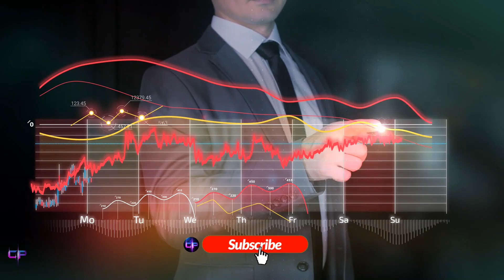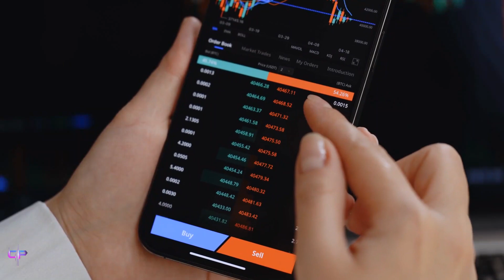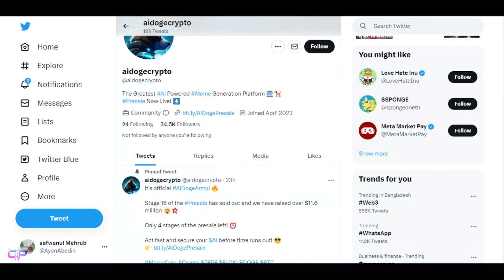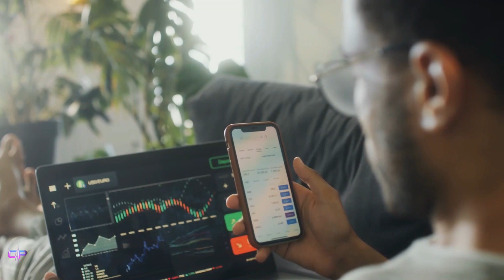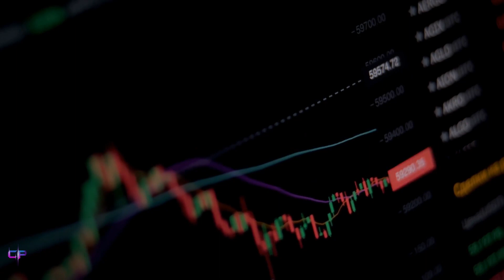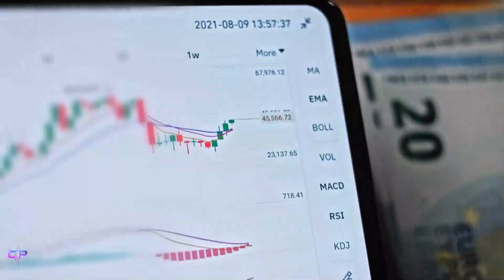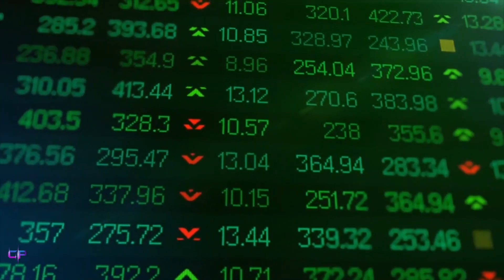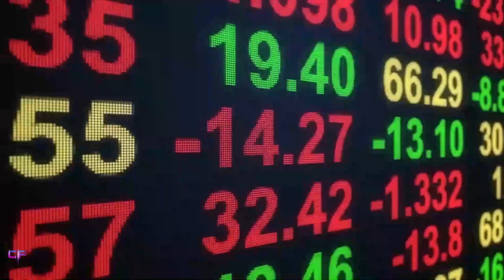🔥AI DOGE - New Meme Coin Raises Nearly $10 MILLION In Presale! Is It Next Pepe Coin? | CRYPTO PULSE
Hey Guys, these AIDOGE meme coin is set to hit millions, can you turn a small amount of money like $100 into $100,000. Is this the next pepe coin? Tokens update, predictions & news today are covered here. AiDoge represents a unique amalgamation of two trending phenomena in the crypto world: meme coins and artificial intelligence. This innovative crypto project harnesses the power of machine learning and neural networks to drive its AI image-generating system. So watch the video all the way through to find out if that is really true!

🔥 Get Up To $30'030 BONUS (Use THIS Link👆) only $4,000 without this link

🟣 We are CRYPTO PULSE, and our mission is to spread crypto awareness in the simplest way possible!

On this channel, we discuss the recent crypto news, price predictions, future crypto opportunities, and 100X gems to help you guys become better investors and make exponential gains!

We create and share videos about crypto investments and how you can make the most out of your money every single day.

We share genuine opinions, news, and tactics that you can implement to get the ROI that you're looking for.

We do the research for you so you don't have to!